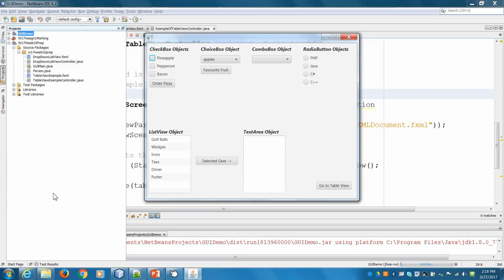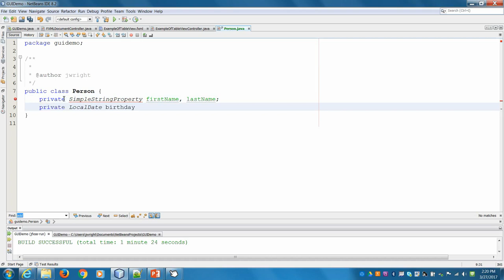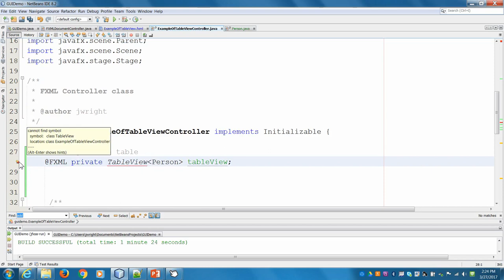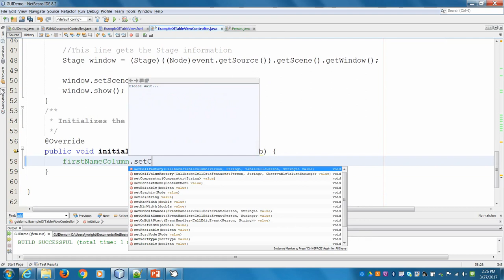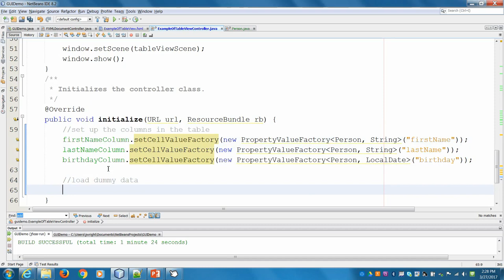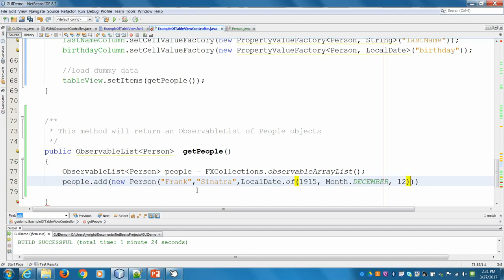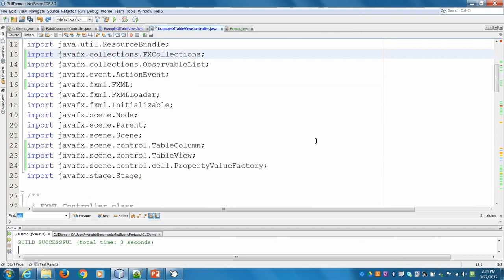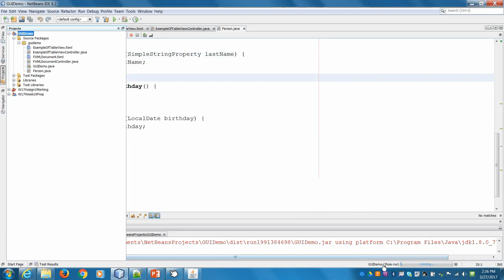Adding and populating a TableView object using SceneBuilder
In this video a TableView object is added using Scene Builder and then inside the controller class the table is configured and populated with some dummy data